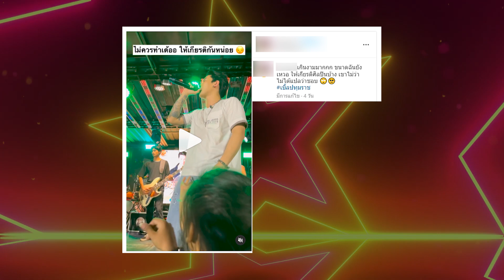วิจารณ์สนั่นแฟนคลับมือไว จับเป้า"โต้ง ทูพี-เบิ้ล ปทุมราช" ขณะทำการแสดงบนเวที | TOP DARA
เชื่อว่าหลายคนคงได้เห็นว่า ที่ผ่านมามีข่าวศิลปินนักร้องโดนคุกคามให้เห็นอยู่บ่อยครั้ง ทั้งการทำร้ายร่างกาย หรือการลวนลาม ล่าสุด เเร็ปเปอร์หนุ่ม "โต้ง ทูพี" ก็โดนคุกคามทางเพศเช่นกัน โดยในโลกออนไลน์ได้นำคลิปมาโพสต์ ซึ่งเป็นเหตุการณ์ที่เกิดขึ้นในผับแห่งหนึ่ง ขณะที่ "โต้ง" กำลังยืนร้องเพลงอยู่นั้น มีสาวปริศนาสวมชุดสีชมพูยื่นมือขึ้นมาจับที่เป้ากางเกงของ "โต้ง"